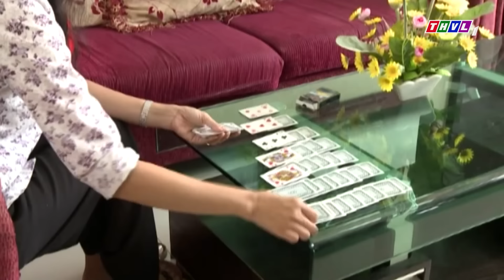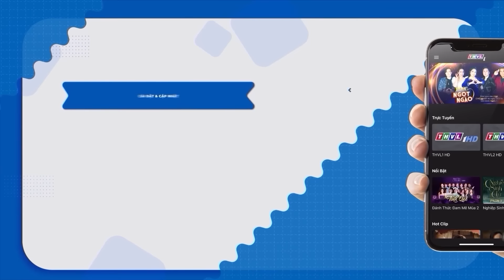TÌNH YÊU HÃO HUYỀN | Phim Việt Nam Hay Mới Nhất 2024 | Phim Tình Cảm Việt Nam Hay Nhất 2024